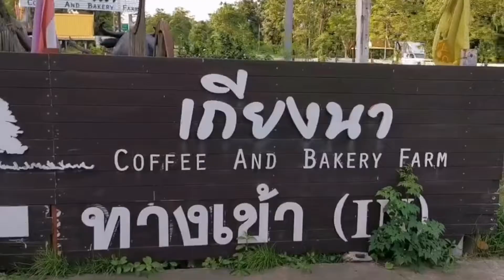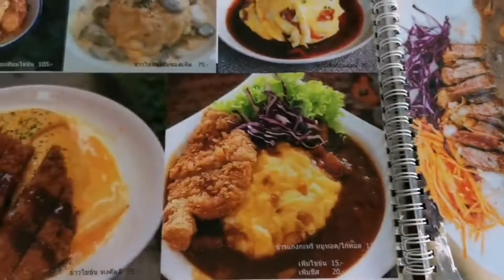เถียงนา​ คอฟฟี่​ แอนด์​ เบเกอรี่​ฟาร์ม​ | จ.ตาก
เถียงนาคาเฟ่​ แอนด์​ เบเกอรี่​ ฟาร์ม​ เป็นร้านอาหารที่อยู่ในอำเภอเมืองตาก​ จังหวัดตาก​ เป็นร้านอาหาร